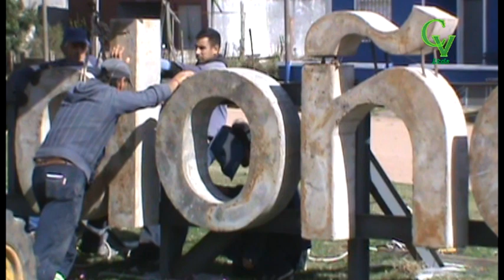Nota Pablo Patiño y Juan Mastropierro - Cambio Alcaldía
El Municipio estará al Mando de Mastropierro hasta la asunción de un nuevo Alcalde. Patiño dejó el cargo para dedicarse a la Campaña por la Reelección.
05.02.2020